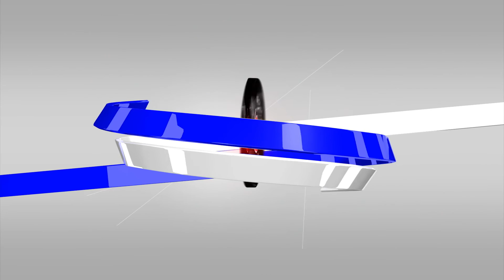შმაგი მეძმარიაშვილი - გრძნობა მალული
რადიო დარდიმანდის ექსკლუზივი